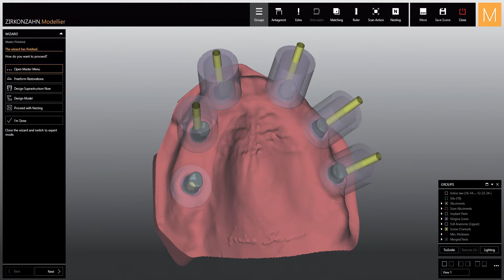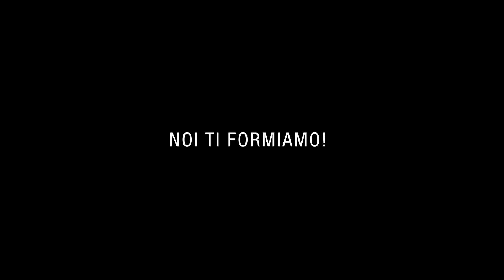Raw-Abutments® individuali per un restauro superiore | Zirkonzahn.Galleries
Nel caso presentato in questo video, la scansione degli scanbody ha evidenziato l’orientamento vestibolare dei canali delle viti. La situazione richiedeva una riabilitazione fissa: pertanto, al fine di compensare gli impianti divergenti, si è deciso di realizzare un restauro su Raw-Abutment® in titanio.

Siamo Zirkonzahn, sviluppatori di soluzioni intelligenti per il settore dentale guidati da un solo obiettivo: fare dei nostri clienti i migliori. Seguici!